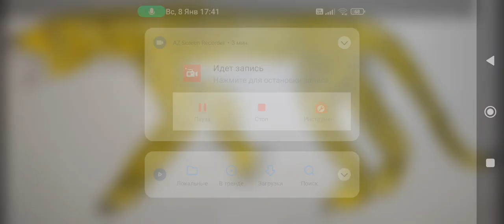Sound Effects-Thylacopardus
Also Known As: Marsupial Leopard